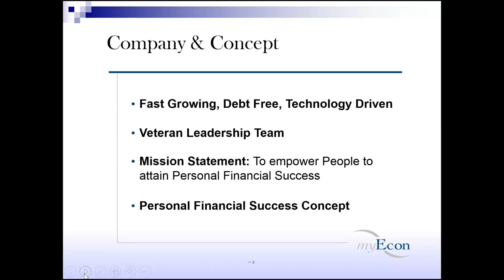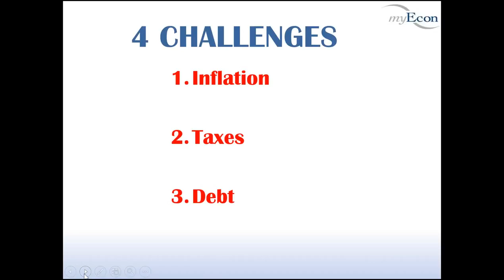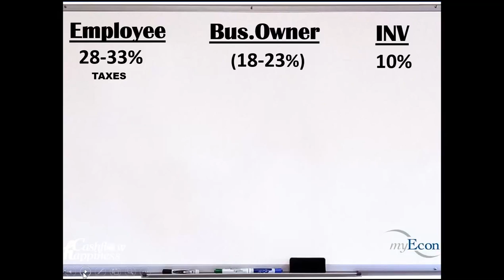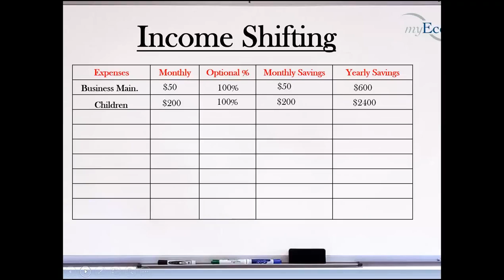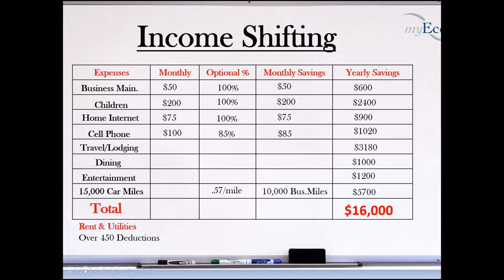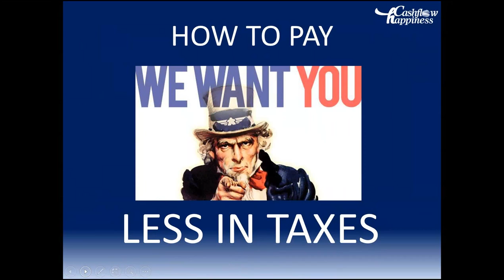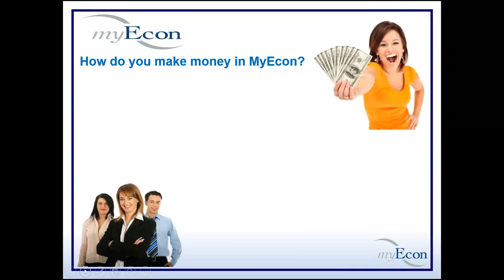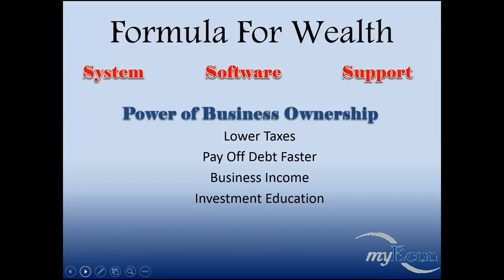MyEcon GIFT THAT KEEPS ON GIVING